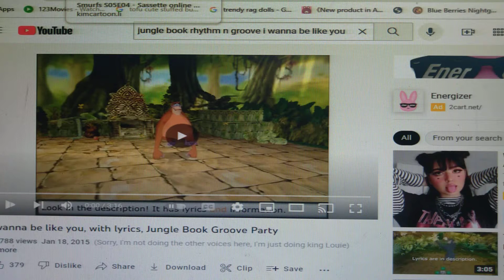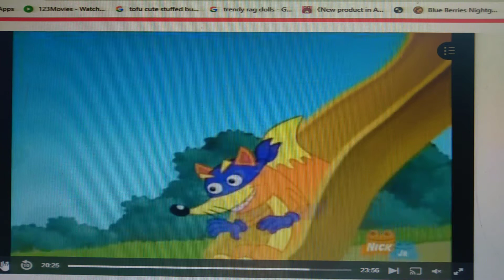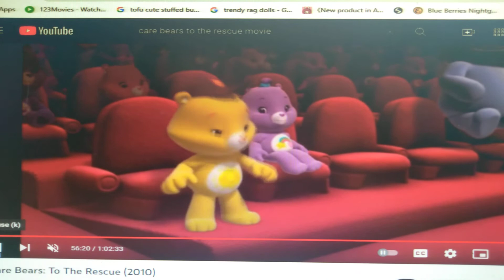🕺 I Wanna Be Like You 🎺 (Best Regular Friends)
Like Someone Like Me 👈